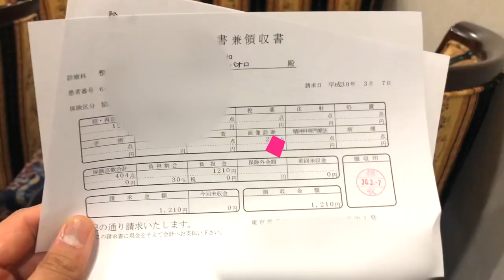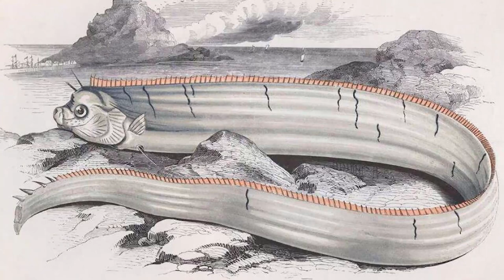Oarfish Appear in Japan, Ariana's Tattoo, and a Garbage Bar!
Seven Oarfish have appeared on Japanese shores, a bar has opened in a garbage pit, and Japan's thoughts on marijuana legalization.

Love animals and want to help Red Pandas survive?
Buy Kawaii Akai Panda merch and half of profits go to help those little critters homes!